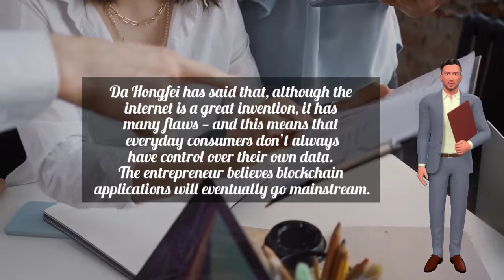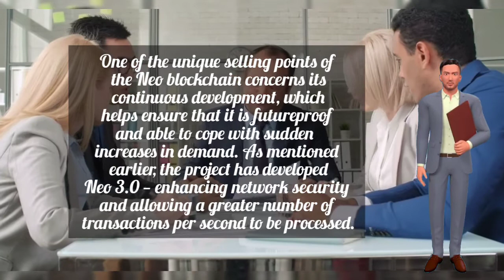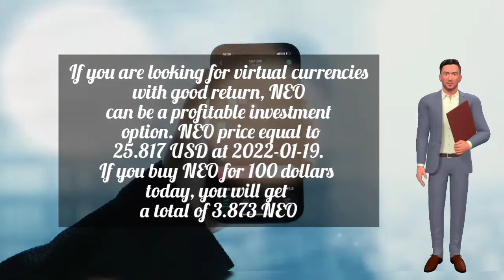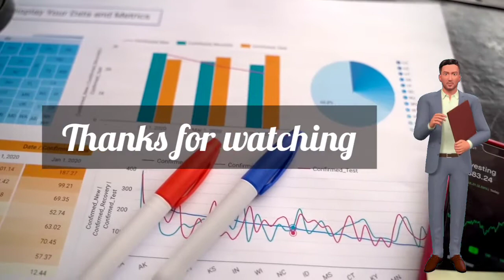NEO COIN Price Prediction and Technical Analysis 2022 | NEO COIN TODAY LATEST NEWS & UPDATES